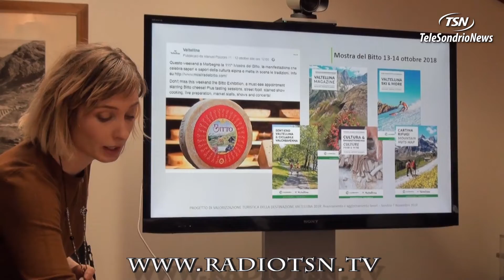Gemellaggio fra pizzoccheri e orecchiette